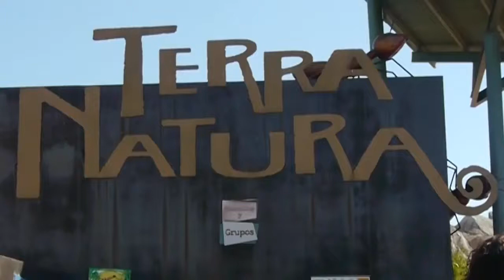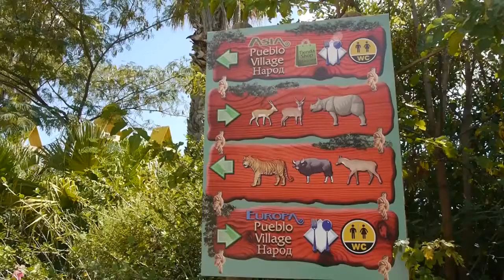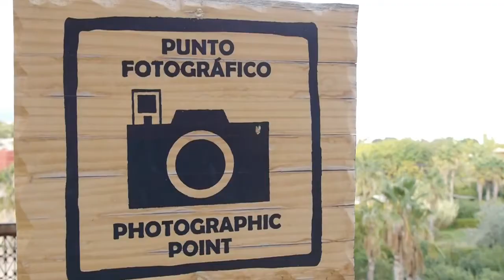Terra Natura Benidorm